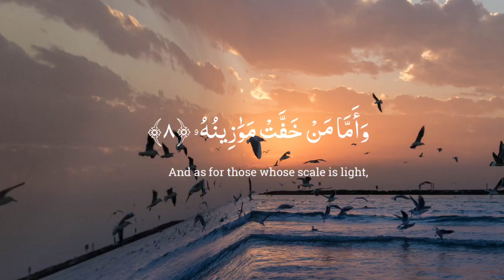Best The Heart Touching Quran Ayat_This Voice Touch Your Internal Soule#green screen attitude status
Best The Heart Touching Quran Ayat Tips

ccnp trainingccnp
ccnp training course
ccnp training videos
cisco ios
cisco ios download
cisco training badge
cisco virl
cisco virl download
cisco virl images
cisco virl ios
cisco virl ios download
cisco virl ios downloads
download cisco virl
gns3 virl images
gns3 virl ios